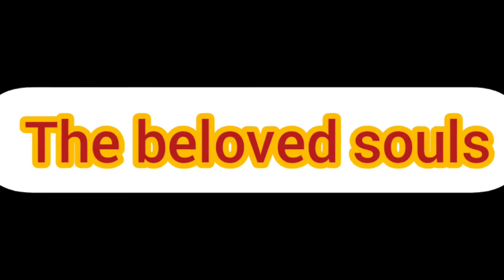Paying a tribute to Juice Wrld on My Birthday part 1😢😢😴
R.I.P Legend